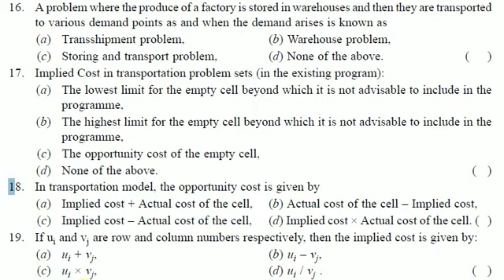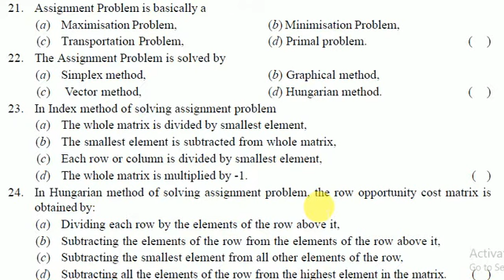Transportation model and Assignment model part 3